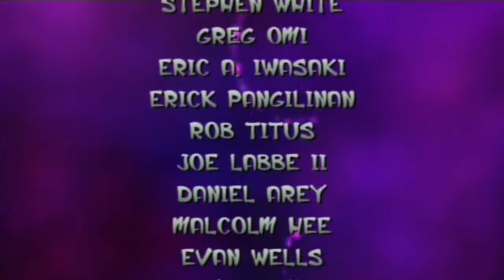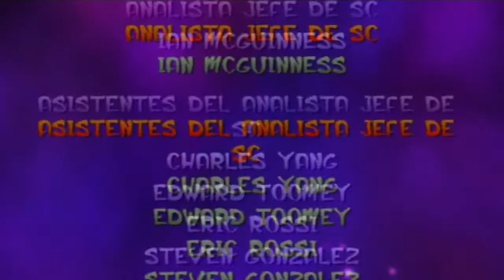Jak And Daxter HD | Capítulo 11, FINAL | Derrotando A Gol Y Maia